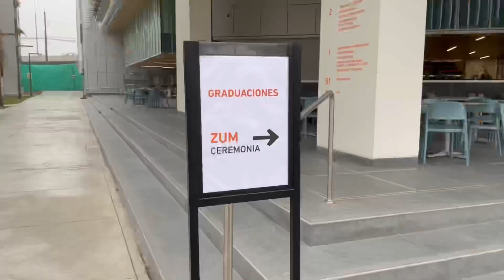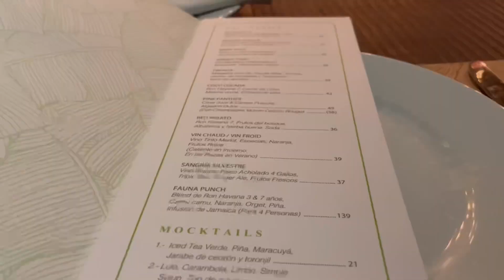Graduation and dinner | Vlog✌🏼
Mi hermana se graduó de la U en 2020 y luego de 2 años al fin fue la ceremonia, hice mi vlog y también de FAUNA🥹🥹🥹 rica cena csmr